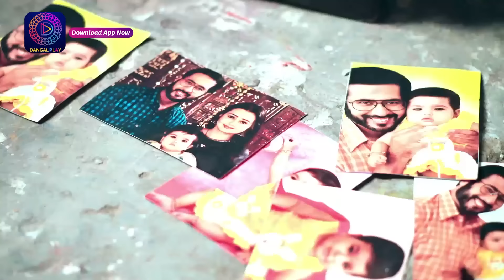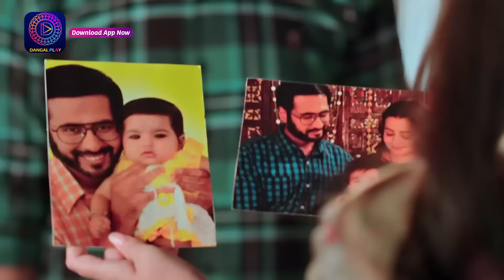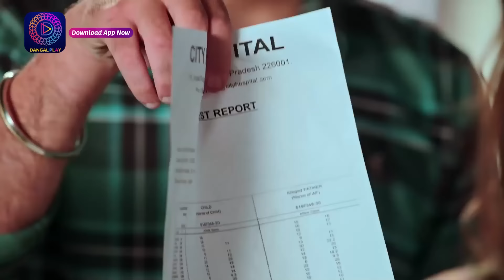Nath Krishna Aur Gauri Ki Kahani | 20 April 2024 | Full Episode 900 | Dangal TV